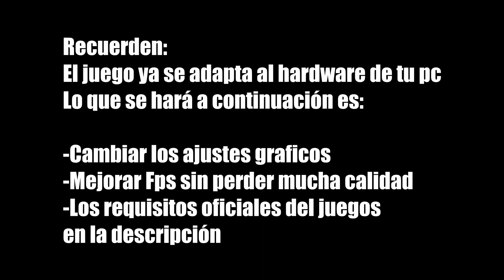CÓMO OPTIMIZAR Y JUGAR "DISNEY SPEED STORM"EN PC GAMA BAJA 2023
Cómo optimizar y aumentar fps en Disney Speedstorm en pc gama baja 2023.

►Caracteristicas de mi pc:
Memoria Ram 16gb (Dual channel 2600mhz)
Tarjeta grafica de 8gb Nvidia Rtx 3050
Nvme de 512 gb

DISNEY SPEED STORM, DISNEY SPEED STORM PC, DISNEY SPEED STORM ANDROID, DISENY SPEED STORM RUBIUS. EL MARIO KART DE DISNEY 2023.